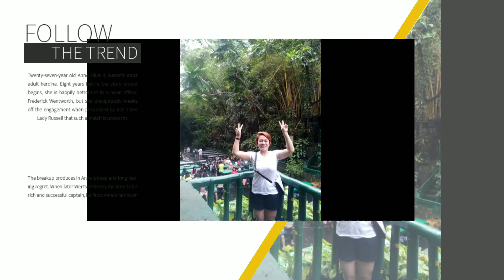VILLA ESCUDERO, PLANTATION'S & RESORT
Villa Escudero Plantations and Resort is located in Tiaong, Quezon, which is roughly 2 – 3 hours South of Manila by private car or public transportation (depending on the traffic). It's surprisingly easy to get there by public transport. Just ride any bus bound for Lucena, Quezon.